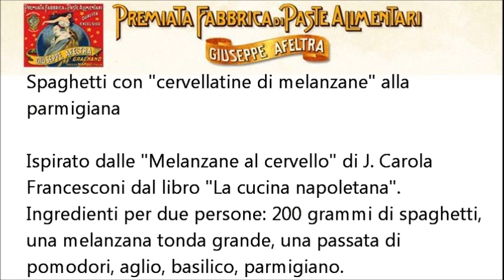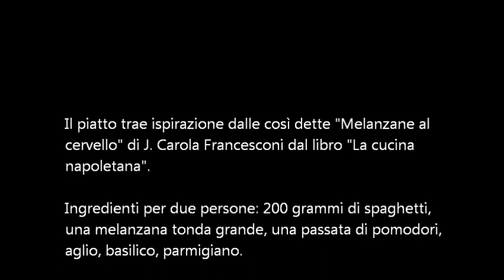Spaghetti con "cervellatine" di melanzane alla parmigiana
La ricetta trae ispirazione dalle famose melanzane a cervello di J. Caròla Francesconi dal libro "La cucina napoletana". Si tratta di una semplice parmigiana di melanzane viola sapientemente sbucciate. Con salsa al basilico. Un trionfo di sapori.